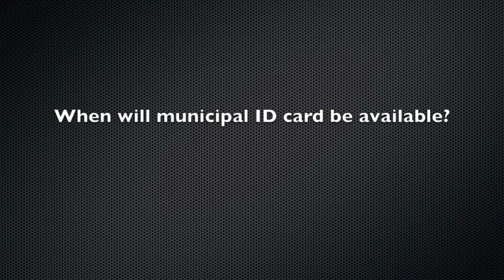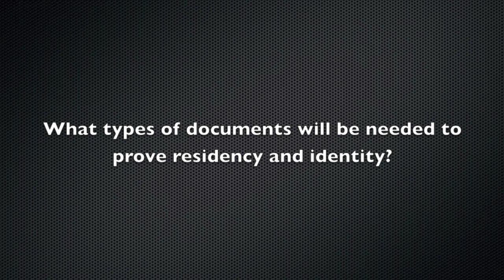12 Things to know about New York City's Municipal ID card Program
By Mohsin Zaheer

New York - October 30, 2014 - Nisha Agarwal, Commissioner, Mayor's Office for Immigrant Affairs, and representatives of the New York Police Department talked about 12 important things New York city's residents need to know about Municipal ID Card program.
This roundtable was organized by the Center for Community and Ethnic Media at the CUNY Graduate School of Journalism.